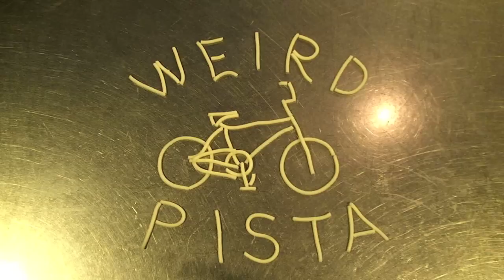WEiRD PiSTA028 「Oilyとは」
Oilyの植清造園で働かせてもらっています
これを見ればOilyの全てが分かる一本となっております